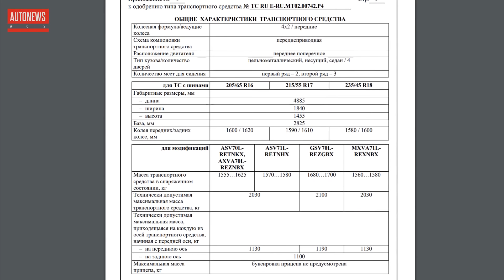Toyota Camry (2021) для России: новые двигатели и оснащение!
Компания Toyota получила сертификат одобрения типа транспортного средства (ОТТС) на обновленный седан Camry. Судя по этому документу, Camry обретет серьезно пересмотренную гамму силовых агрегатов, c двигателями от кроссовера RAV4.